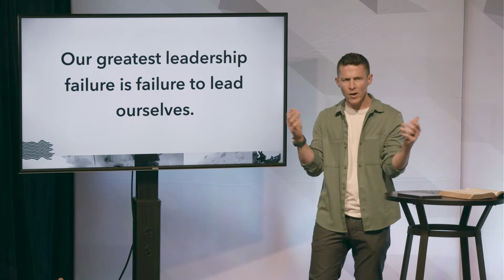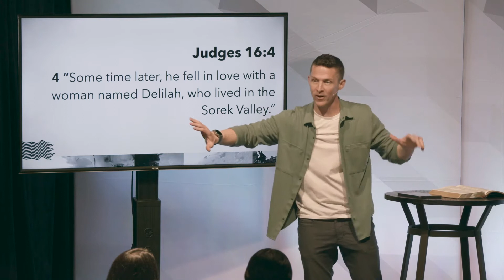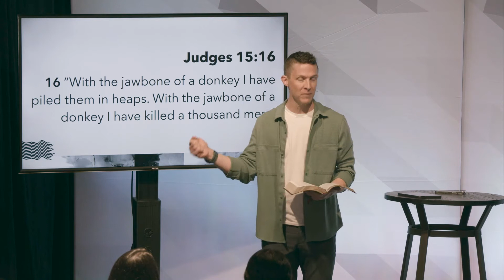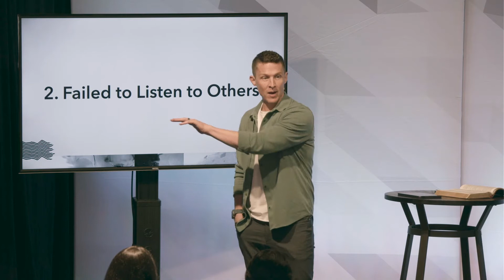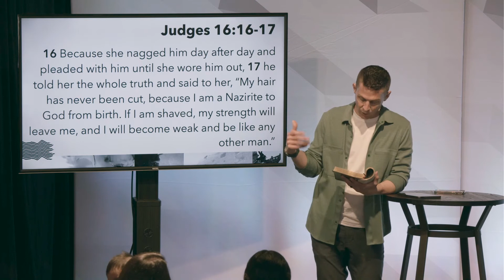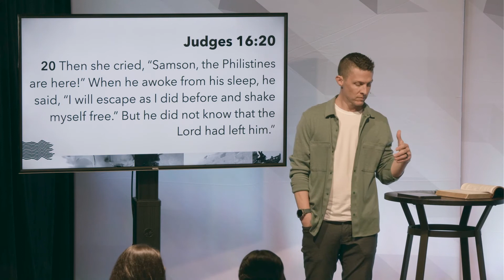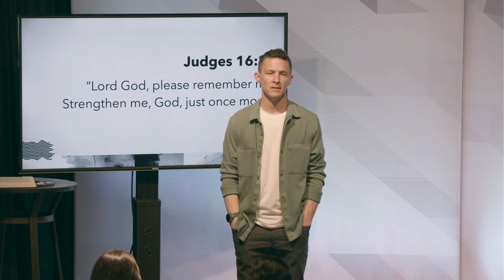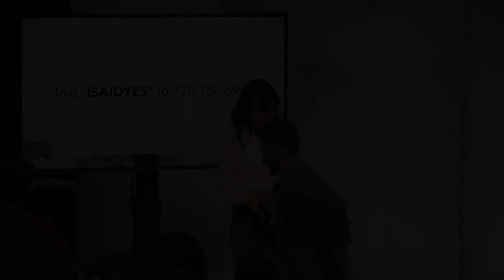LEADERSHIP FAILURE | The Strong Being Weak